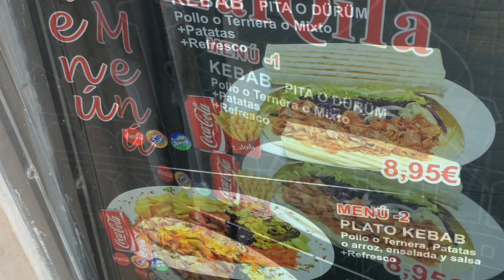🇪🇸バルセロナ街散歩🚶‍♂️バルセロナ大学に潜入⁉️老舗デパート「エルコルテ イングレス」でお買い物・おすすめのお土産🍴テイクアウトにおすすめのケバブ/スペイン旅行・観光/Travel spain